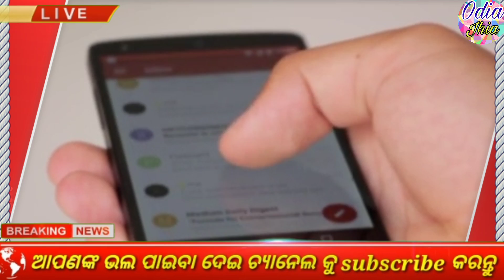Odisha govt big announcement to distribute money | Asha karmi | Money distribution -odiajhia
Pradhan Mantri Garin Kalyan Anna Yojana 2021| Garib kalyan yojana 2021|Free ration odisha